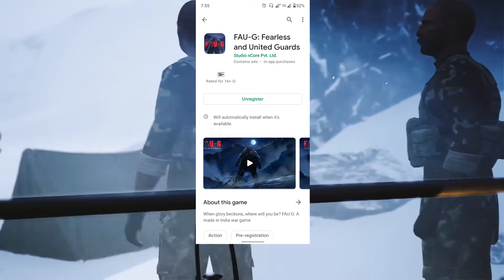FAU-G GAME News | 4M 😱 😨😱 😨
FAU-G GAME News